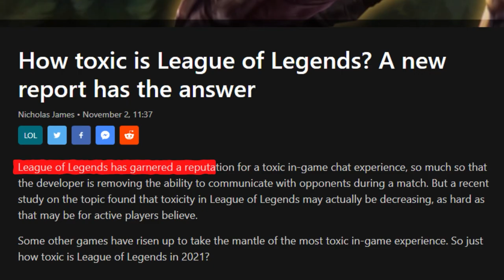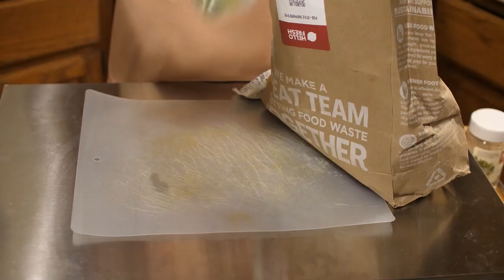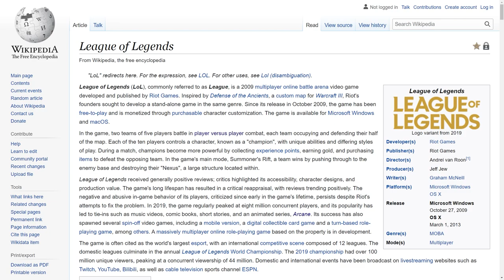Why You NEED To Watch ARCANE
[Video Title]
[Video URL]